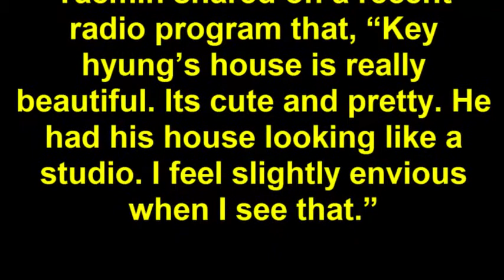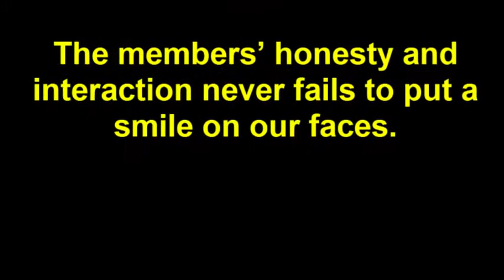SHINee`s Taemin Shared How Key is the Reason Why He Has the Thought of Living Alone